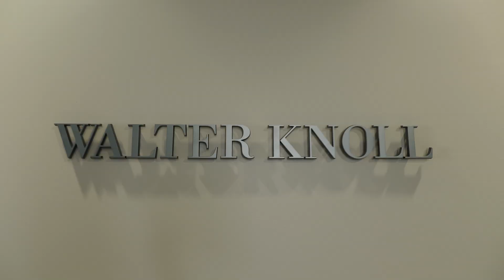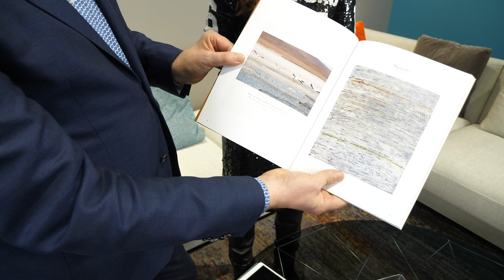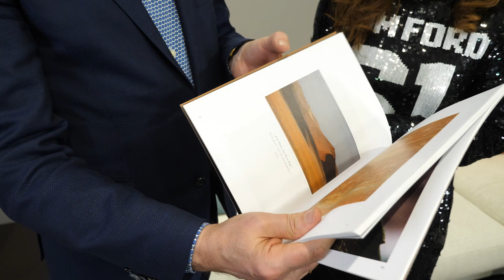Синоним безупречности – мебель Walter Knoll // Наследие Баухауса // Бренд с вековой историей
Walter Knoll — старейшая компания по производству мягкой мебели в Германии: в 2015 году отметила 150-летие.

Современный стиль фабрики сформировался под влиянием идей «Баухауса» — знаменитой школы строительства и художеств.

В основе мебельного дизайна лежит геометрия кубизма, простая, но не упрощенная форма, ясные линии, а также натуральные материалы, преимущественно кожи и хромированный металл.

Галерея бутиков Лакшери Store с радостью сообщает, что теперь мебель высочайшего качества теперь в Нижнем Новгороде.